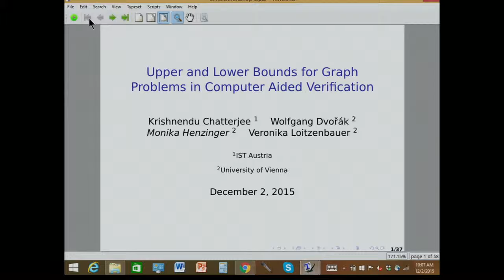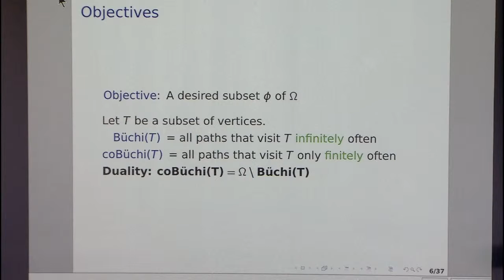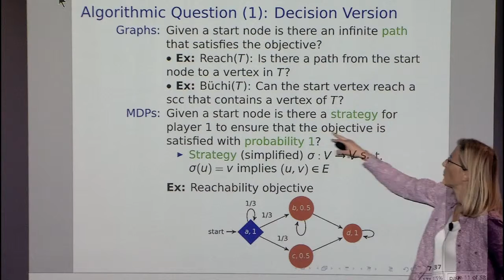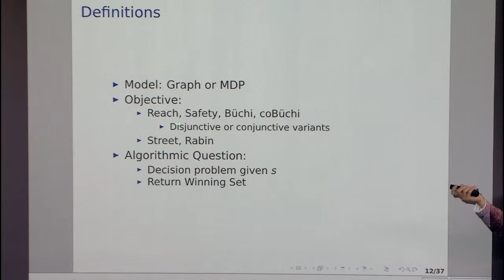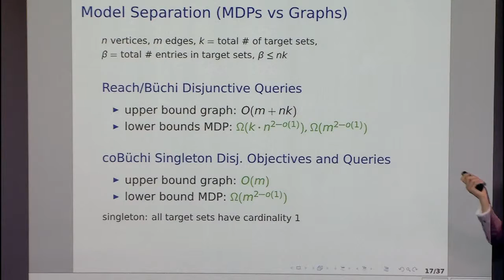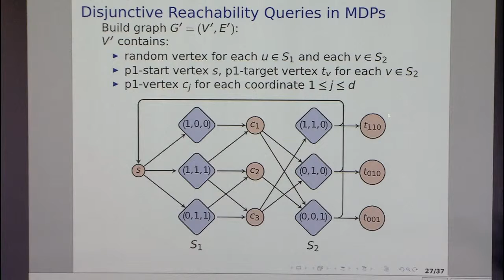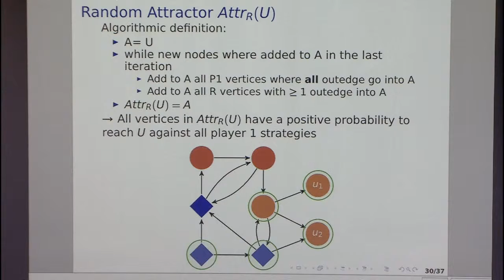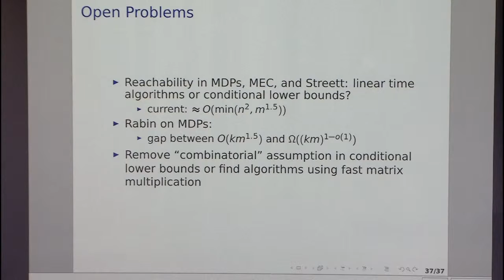Upper and Lower Bounds for Graph Problems in Computer Aided Verification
Monika Henzinger, University of Vienna
Computational Complexity of Low-Polynomial Time Problems